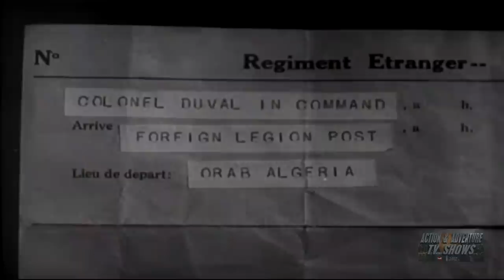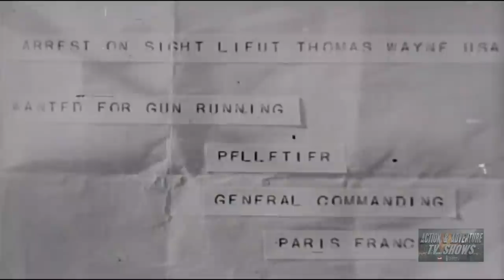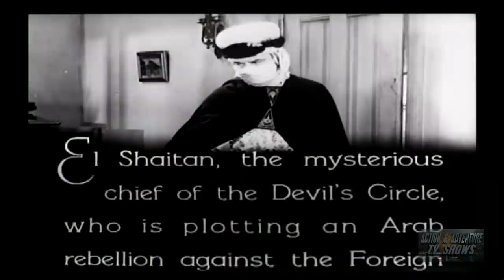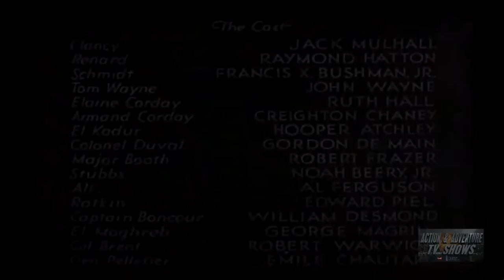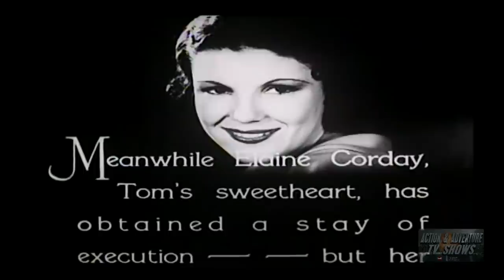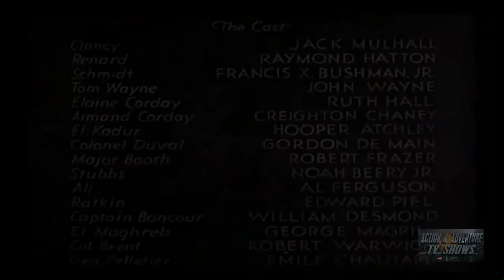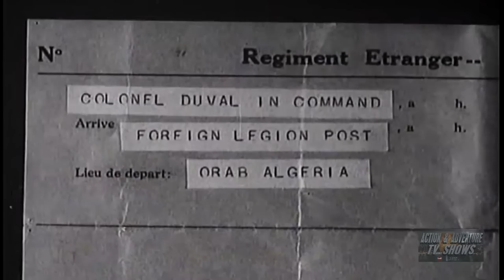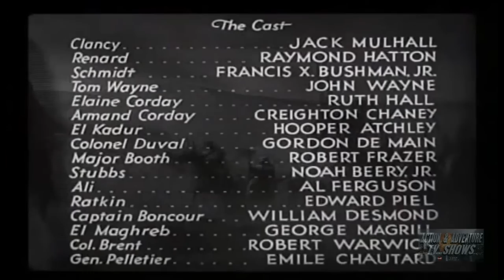Three Musketeers (1933) | Complete Serial - All 12 Chapters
American aviator Tom Wayne (John Wayne)and his co-pilot, Stubbs (Noah Beery Jr.)are flying over an African desert when they see trouble below...Arab bandits are attacking three troopers of the French Foreign Legion. Using the machine gun mounted on his airplane, Wayne quickly stops the Arab attack. The rescued Legionaires---Clancy (Jack Mulhall), Renard (Raymond Hatton) and Dutch Schmidt (Francis X. Bushman Jr.)introduce themselves as "The Three Musketeers." They inform Wayne that the attackers were followers of "The Devil's Circle," a fanatic cult out to destroy the Foreign Legion by gun-running and insurrection. The cult's leader is El Shaitan, a masked man whose real identity is known to none. Wayne is drawn into the fight through the encouragement of his new friends, and a call for help from an old friend, Armand Corday (Lon Chaney Jr.), who has been duped into The Devil's Circle, but is trying to break away. But Armand, is killed by an assassin before he can tell what he knows about the cult. Stubbs is also killed. Helped by the Musketeers and Armand's sister, Elaine (Ruth Hall)), Wayne sets out to smash the cult.